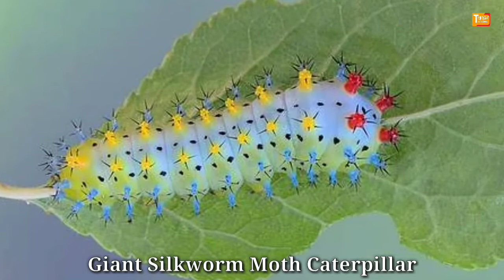If You See This, RUN Fast and Ask For HELP ! | Deadliest Caterpillars | Things Around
Butterflies and moths are some of the most beautiful and fascinating insects in the world. But did you know that they start their life journey as larvae? These larvae have a wormlike body with three pairs of legs and several pairs of appendages that are similar to legs.
       Caterpillars may be hairy, have warning or threatening coloration, or have the ability to camouflage. There’s so much to admire about caterpillars. These majestic tiny critters come in all shapes, sizes, colors, and some never morph into butterflies. A few of them are even covered with poison. So today, i'm going to tell you about top 10 most poisonous caterpillars around the World.